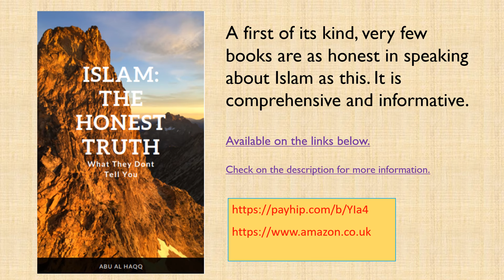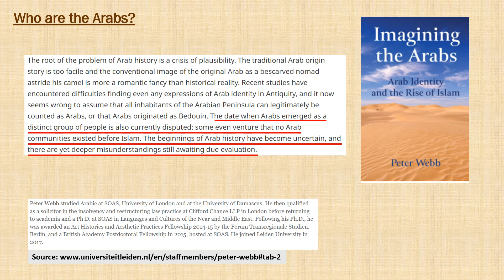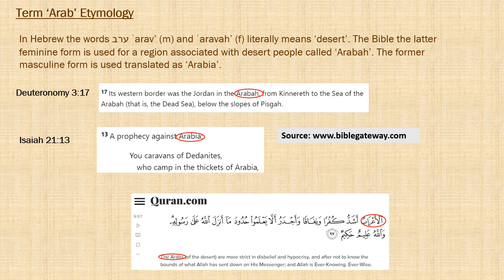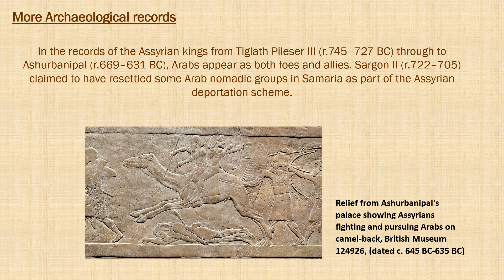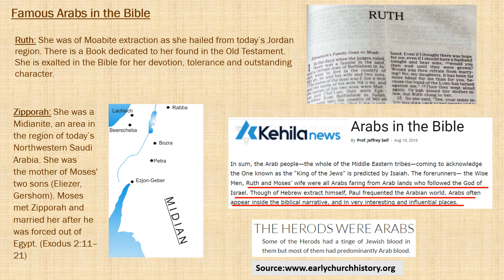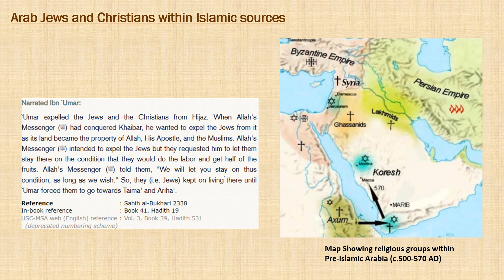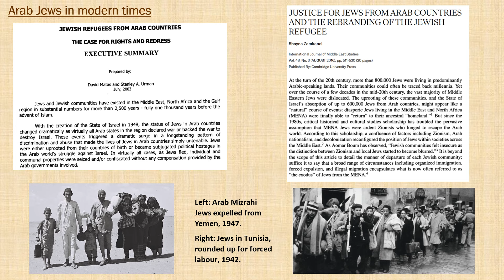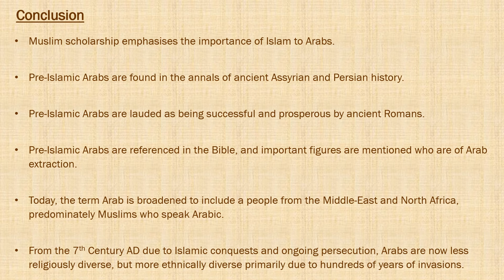Part 58: History of the Arabs: The Honest Truth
An honest account of Islam using its own sources to explain the religion, explained by an academic and an expert with a Phd in Islam and the Arabic language.